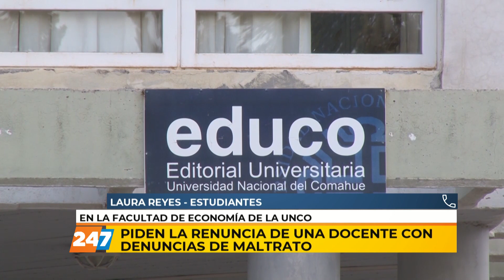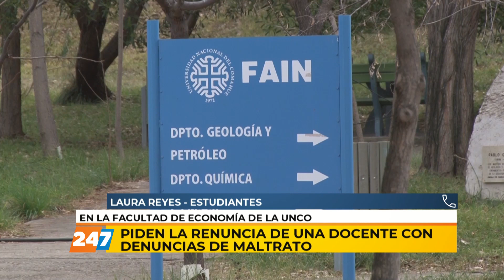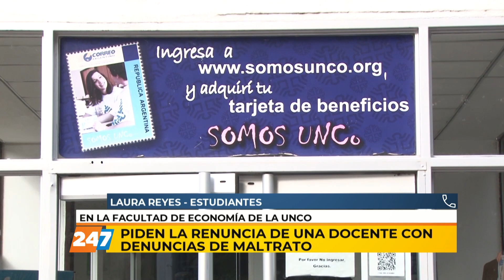NC | PIDEN LA RENUNCIA DE UNA DOCENTE CON DENUNCIAS DE MALTRATO | REYES | 20/08/21